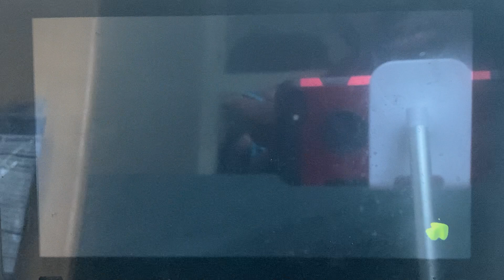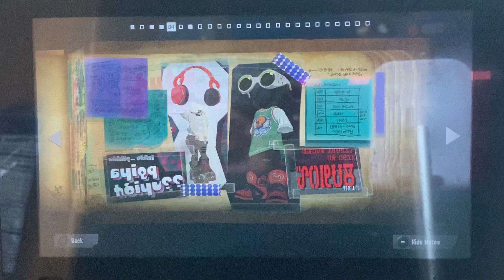Splatoon 3 story mode part 5 (site 2 levels 1-5)